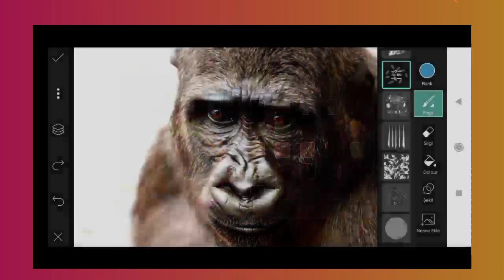How To Joint Picture Editing #37